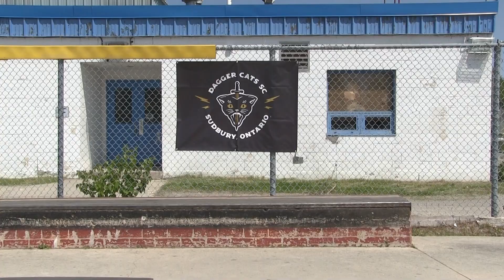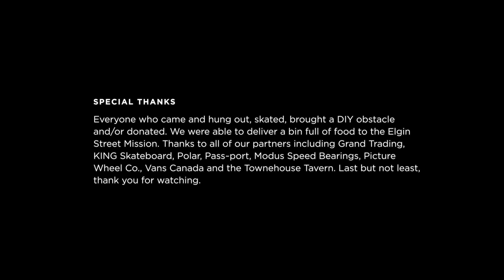Minnow Lake Skate Jam 2023 - Cracks in the Road, Sudbury Ontario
On May 27, 2023, friends and family descended on the Minnow Lake Skatepark for a day of sick skating, high ollies and fun prizes. DaggerCats SC and Cracks in the Road.